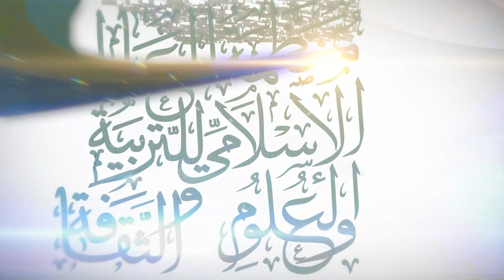احتفالية الإيسيسكو قصائد النور || القرآن الكريم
عقدت منظمة العالم الإسلامي للتربية والعلوم والثقافة (إيسيسكو) احتفالية دولية كبرى بمناسبة اليوم العالمي للشعر، حلق فيها كوكبة من الشعراء المبدعين من أنحاء العالم الإسلامي في أفق مديح المصطفى عليه أفضل الصلاة والسلام، فأنشدوا (قصائد النور) في حب خير الأنام رسول الإنسانية.

واستهلت الاحتفالية، يوم الثلاثاء (28 مارس 2023)، بتلاوة آيات بينات من الذكر الحكيم.